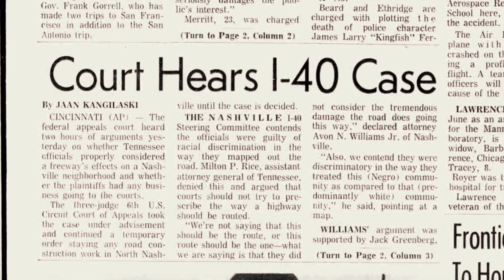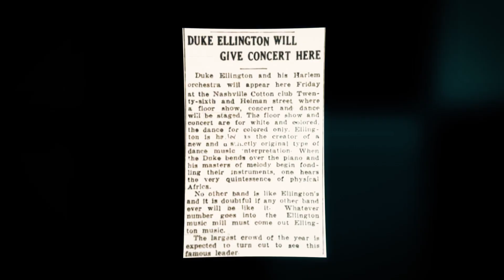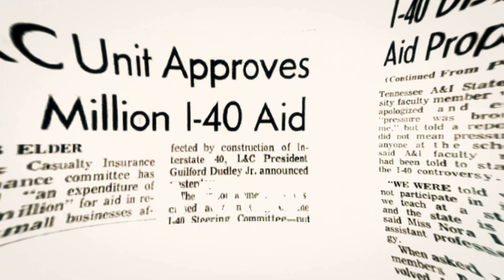Concurrence "I-40 Was a Razor"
"I-40 Was A Razor" is the third single from Concurrence's second, full-length album, Indivisible.  Black Music is Forever. Environmental and systemic oppression is no match.

Concurrence’s new album, Indivisible, is available digitally everywhere on June 7th, 2024 via La Reserve.

For this filmed version:
Paul Horton - piano
Greg Bryant - bass
Tommy Crane - drums and cymbals